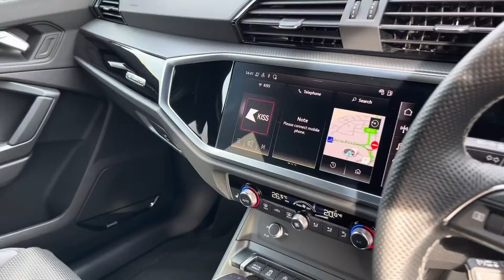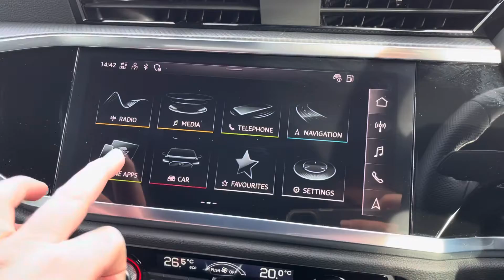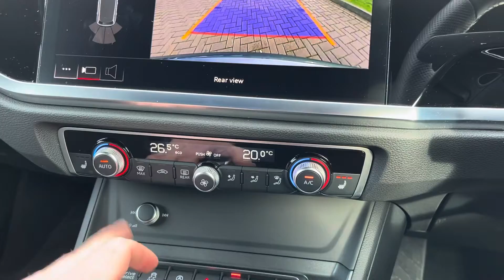Approved Used - Audi Q3 Black Edition 40 TFSI quattro 190 PS S tronic at Stafford Audi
Check out this fabulous Approved Used Audi Q3 Black Edition 40 TFSI S-Tronic finished in Daytona grey metallic which is now available from Stafford Audi.

Reg: DG72 FRV
Fuel: Petrol
Gearbox: Automatic
Mileage: 11,557

Key features include:
19in Alloy Wheels - 8.5J 5-Twin-Arm Design - Matt Titanium Look - Diamond Cut Finish - Audi Sport
2 USB-C Ports with Charge and Data Functions
6 Passive Loud Speakers
6-Airbag System
Adjustable Rear Seat Bench-Backrest with Centre Armrest and Cupholder
Aluminium Look Interior Elements
Anti-Theft Alarm
Audi Connect Infotainment Services Plus - 3 Year Subscription
Audi Connect Infotainment Services Plus - 3 Year Subscription including Amazon Alexa Integration
Audi Connect Safety and Service - e-call
Camera-Based Traffic Sign Recognition
Child Locks - Manual
Cloth Headlining in Black
Comfort & Sound Pack
Contrast bumpers in Manhattan grey
Cruise Control System with Speed Limiter
Detail in Dashboard Around the MMI Touch Colour Display in Glass Look - Black with Surround in Aluminium Look
diamond cut finish
Door Mirrors - Electrically Folding - Adjustable and Heated with Integrated LED Side Indicators and Kerb-view Function for Passenger Side
Dual-Zone Electronic Climate Control
Dynamic headlight range control (self-adjusting while driving)
Electric Windows - Front
Electromechanical Parking Brake
Electronically Operated Child Locks
Emergency Call - E-Call
Equipment options subset for Great Britain
ESC - Electronic Stabilisation Control inc ABS - ASR and EDL
Flat-bottomed 3-spoke leather multi-function Sport steering wheel with gear-shift paddles
Flat-Bottomed 3-Spoke Leather-Trimmed Multi-Function Sport Steering Wheel with Gear-Shift Paddles
Frame of Front Side Air Inlets in Platinum Grey - Matt
Front and Rear Floor Mats in Black with Contrast Stitching in Rock Grey
Front Spoiler Blade in Platinum Grey - Matt
Front Spoiler Lip in Body Colour
Gear Knob in Perforated Leather
Illuminated Door Sill Trims with S Logo
Inlays - Piano Black
Inlays in Piano black
Interior lighting
Interior Lighting
ISOFIX Child Seat Mounting for the Front Passenger Seat with Front Passenger Airbag Deactivation and ISOFIX Child Seat Mounting and Top Tether for the Outer Rear Seats
Leatherette Door Armrests
LED Headlight Pack with LED daytime running lights and LED rear lights
LED headlights
LED Headlights with LED Daytime Running Lights and Dynamic Rear Indicator
Light and Rain Sensor
Luggage Compartment Sill Protection in Stainless Steel
Manual child lock and standard interior lighting
Manually Adjustable Front Seats
MMI Navigation Plus with High Resolution 10.1 Inch Touchscreen Colour Display
Model and technology designation at rear
Non-Smoking Package
paint finish
Parking System Plus
Pedals in Stainless Steel
Privacy Glass - Dark-Tinted Rear and Rear-Side Windows - From B-Pillar Backwards
Progressive Steering
Rear Diffuser Grille - Grained Matt Black
Rear Diffuser in Titanium Black Matt
Rear Parking Sensors
Rear-view camera

0:00 - Exterior Tour
0:53 - Boot Space
1:11 - Interior Tour
1:56 - Interior Features